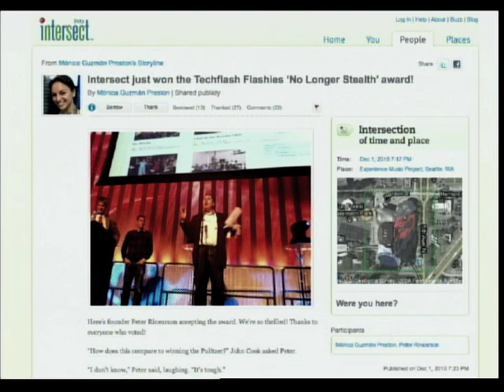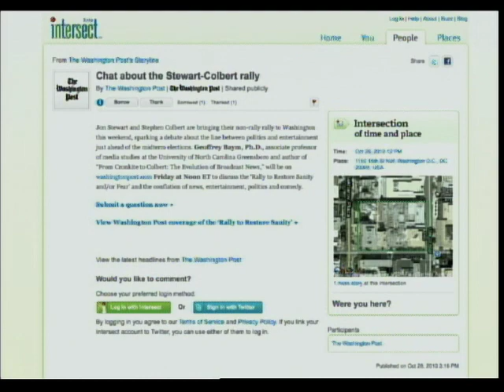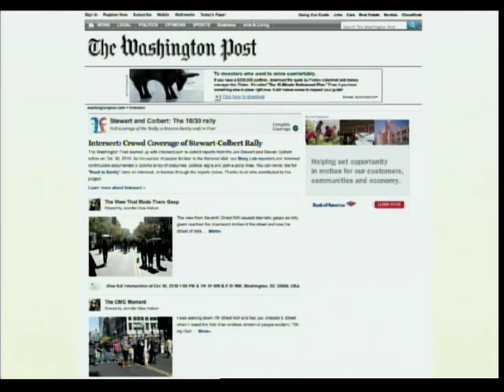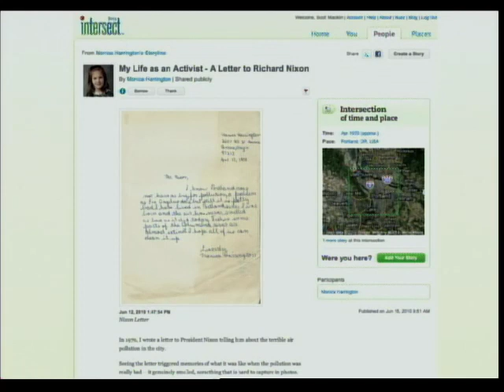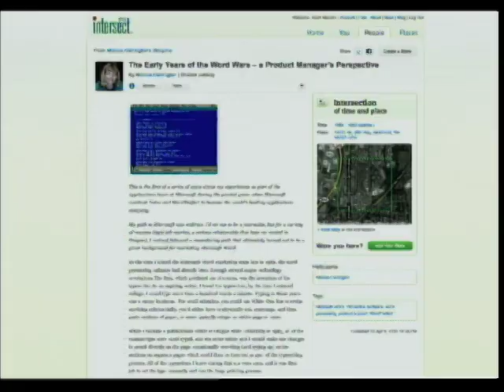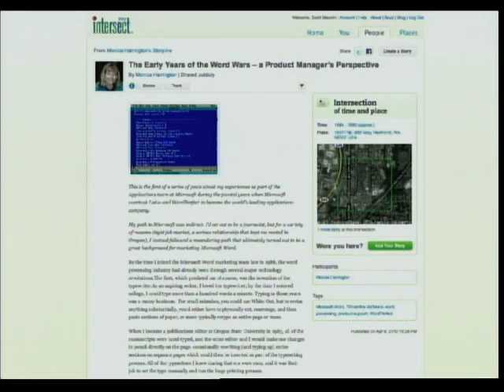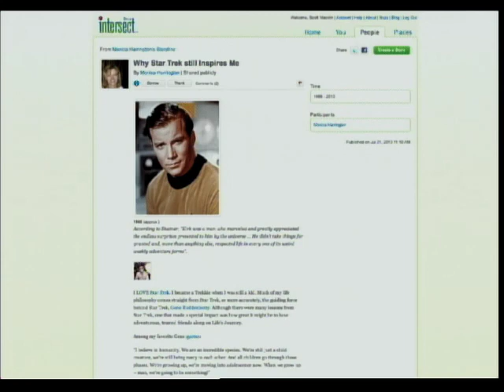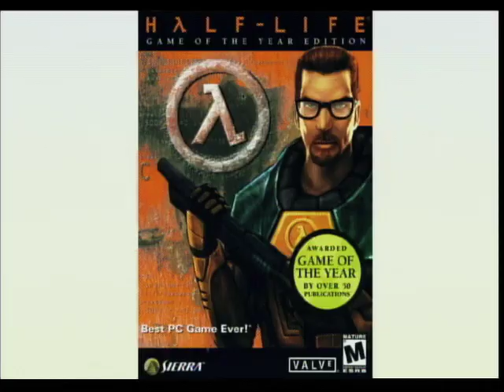Media Space: Episode 4 - Monica Harrington, CMO of Intersect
Monica Harrington has lived on the bleeding edge of high technology for more than 20 years, in both the for-profit and nonprofit worlds. As a past Chief Marketing Officer for two hugely successful Seattle-area startups, this episode of Media Space gives her the chance to answer important questions for this economy. Host Hanson Hosein asks her opinion on what drives a startup's success, why they are important for communities and what kind of spirit that fosters in tech-savvy Seattle.